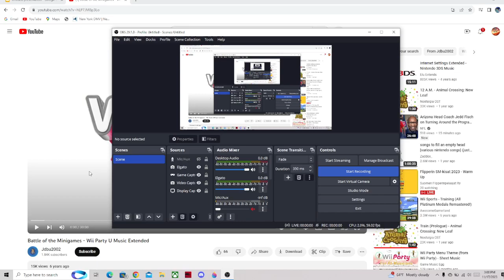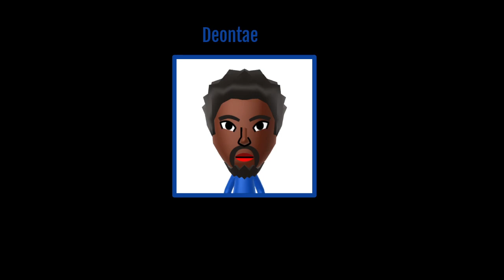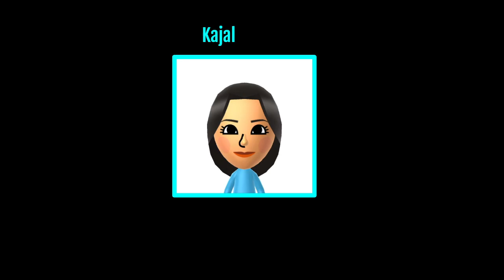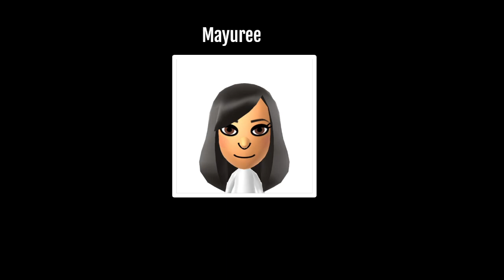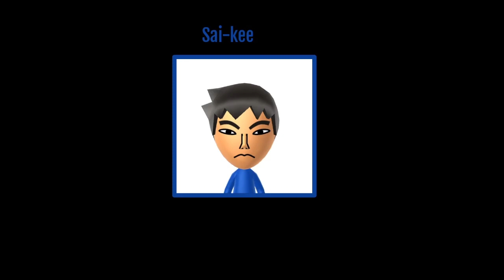My Wii U CPU Miis (Wave 7)